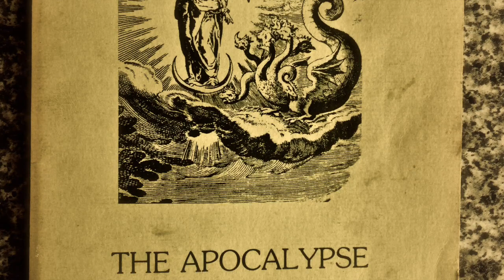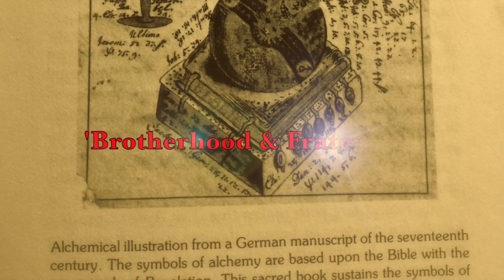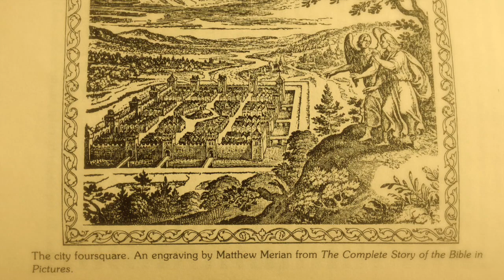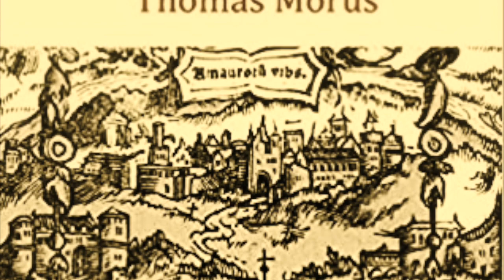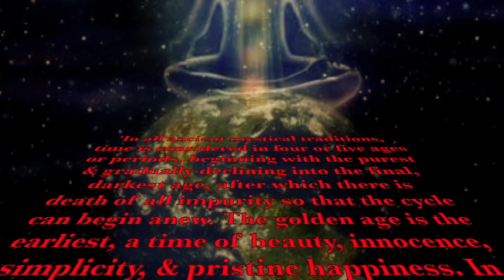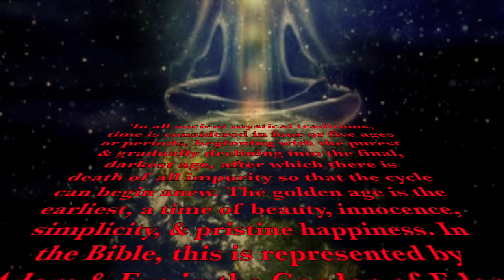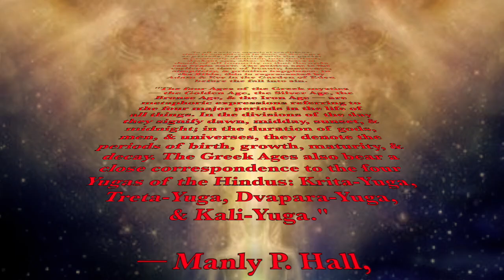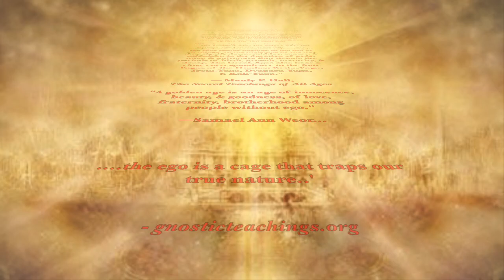Manly Hall - The Golden Age To Come